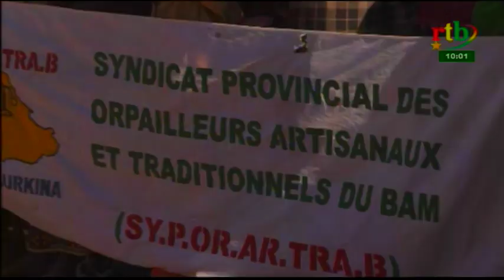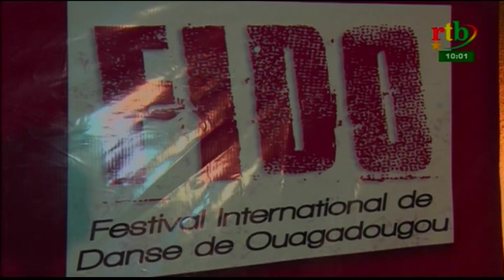rtb/ Flash info de 10h du 28 janvier 2019